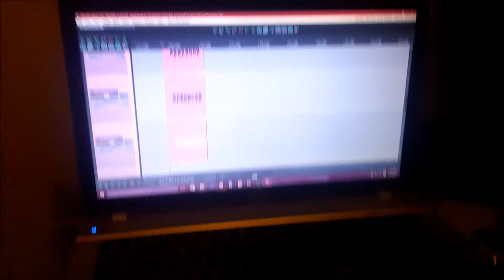Crisean - Opus I Series Ep. 4: Recording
Opus I Series Ep. 4: Recording
A mini documentary series of behind the scenes footage and inspirations taken from the upcoming debut album “Opus: I” coming soon.